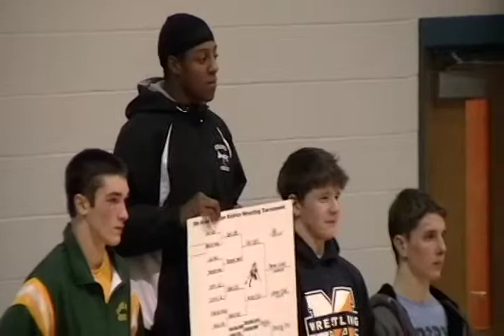Dominion Districts Wrestling Championship 171 lbs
Huguenot High School Wrestling Dominion Districts Wrestling Championship 171 lbs.
 * 160 lbs. Awards Ceremony  2/5/11